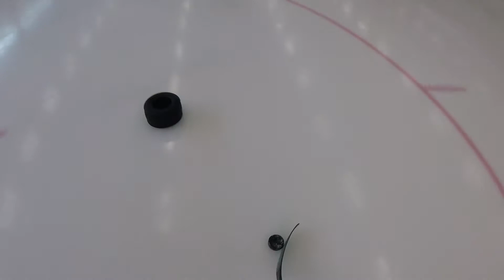15-05-2021 365 Hockeydevelopment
charlsan222 Charlsan 222 tränar ishockey med 365 Hockeydevelopment.